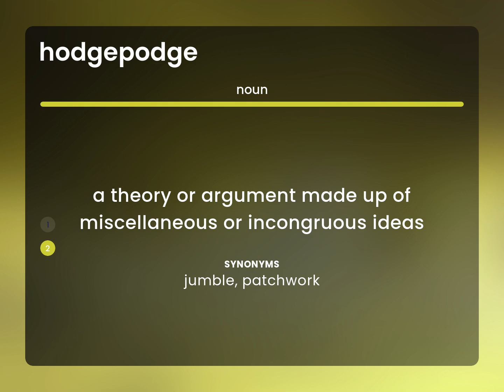Hodgepodge — what is HODGEPODGE meaning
What is HODGEPODGE definition?